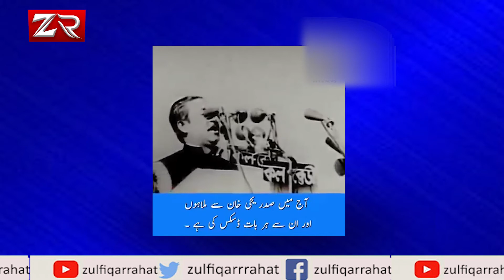Who is Responsible for East Pakistan Tragedy? | Pakistan History | Zulfiqar Rahat Tells Everything